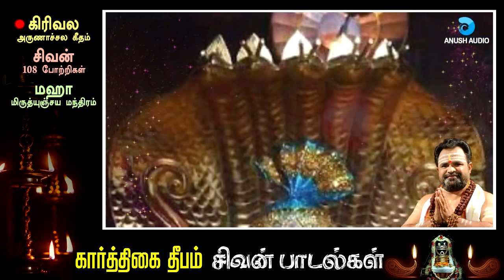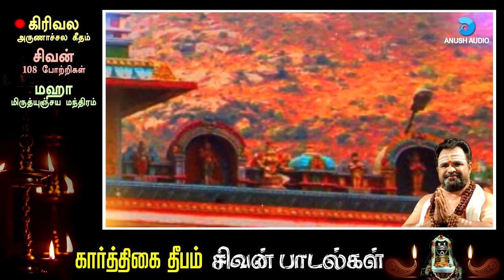கார்த்திகை தீபம் சிவன் பாடல்கள் | Karthigai Deepam Special Sivan Songs in Tamil | Anush Audio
Songs : Karthigai Deepam Sivan Song - JukeBox
Singer & Music : Veeramani Kannan
Video Powered : Kathiravan Krishnan
Production : Anush Audio

பாடல்கள் : கார்த்திகை தீபம் சிவன் பாடல்கள்
குரலிசை & இசை : வீரமணி கண்ணன்
தயாரிப்பு : அனுஷ் ஆடியோ

பாடல்கள் :

01) Girivala Arunachala Geetham | கிரிவல
அருணாச்சல கீதம்

02) Sivan 108 Potrigal | சிவன்
108 போற்றிகள் (Singer : Ramu)
03) Maha Mrityunjaya Mantra | மஹா
மிருத்யுஞ்சய மந்திரம்